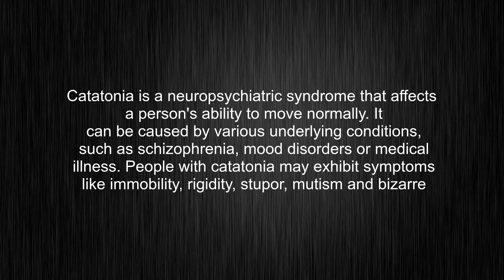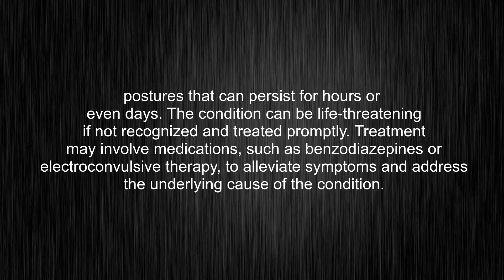What's the meaning of "catatonia", How to pronounce catatonia?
This video tells you what "catatonia" means, how to pronounce it, provides a pronunciation guide and an accurate definition.
00:00 Pronunciation
00:32 Meaning

- What is the meaning of catatonia
- How to say catatonia
- What is the definition of catatonia
- How to pronounce catatonia

Visit our free audio/video dictionary tutorial to learn how to correctly pronounce words/names and to learn their meanings, definitions, just like catatonia definition and meaning in Merriam-Webster, catatonia definition and meaning in Collins English Dictionary, catatonia definition and meaning in The Oxford English Dictionary, catatonia definition and meaning in Longman Dictionary of Contemporary English, catatonia definition and meaning in Cambridge Advanced Learner's Dictionary, and more.